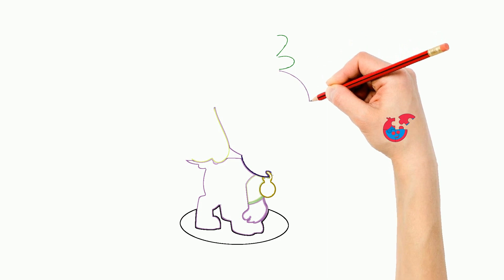Learning How To Draw My Little Pony For Toddlers Spike the Dog - Puzzle Kid Drawing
Learning how to draw animals from all over the world. Toddlers can try drawing by them selves. It is so easy to draw.  See all our videos on how to draw. Also to make aeverything much more intresting what we draw we will color and paint.